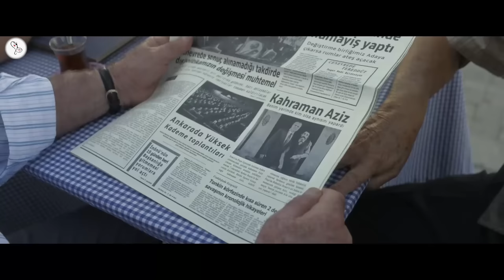Miracle 2 (Mucize 2) Turkish Movie Explained in Hindi | 9D Production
1960 के दशक के दौरान, एक विकलांग व्यक्ति खुद को गांव की सबसे खूबसूरत महिला से अरेंज मैरिज में पाता है।
During the 1960s, a disabled man finds himself in an arranged marriage to the most beautiful woman in the village.

Welcome to 9D Production - Films and Music and this is 'Inside A Movie'. In this video, we talk about and explain the Turkish movie 'The Miracle 2 (Mucize 2) (Miracles of Love)' released in 2019.

Movie Name : Mucize 2 - Miracles of Love
Language : Turkish
IMDB Rating : 7.3/10
Director : Mahsun Kırmızıgül
Starring : Biran Damla Yılmaz as Mizgin, Mert Turak as Aziz, Mahsun Kırmızıgül, Melis Sezen as Beren
Genre : Drama/Romance

Miracles of love (Mucize 2) a real story
Miracle (Mucize) available in Netflix
Miracles Of Love
Miracle 2 (Mucize 2) Turkish Movie Explained in Hindi by 9D Production

miracle 2 explained in hindi
miracle 2 movie hindi explanation
miracle 2 ending explained
miracle 2 explained
Uranya movie explain in hindi
horror movie hindi explanation
miracle 2 2019 movie explained in hindi
hollywood movie explained in hindi
miracle 2 movie explained in hindi
miracle 2 ending explained In hindi
miracle 2 hindi explanation
miracle 2 ending explain in hindi
miracle 2 Movie Explainer
miracle 2 Story Explain
miracle 2 full movie story explain in hindi
miracle 2 movie story explained in hindi
mucize 2 movie explained in hindi

the second wife 1997 movie explained in hindi, italian movie la seconda moglie explanation in hindi, hollywood movie in hindi, italian movie expalantion in hindi, movie review in hindi, movie trailer analysis in hindi, english movie in hindi, romantic love drama explained in hindi, spanish movie explanation in hindi, love stories explained in hndi, movie story explained in hindi, italian love drama explained hindi, film explanation hindi, cinema in hindi, tragedy
turkish movie explained in hindi
mucize explained in hindi